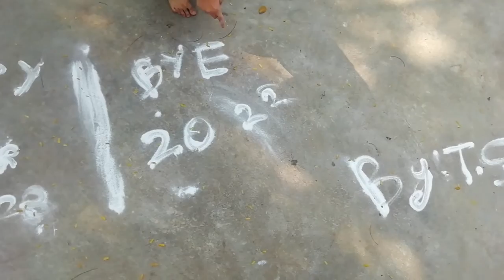HAPPY NEW YEAR 2023 RANGOLI